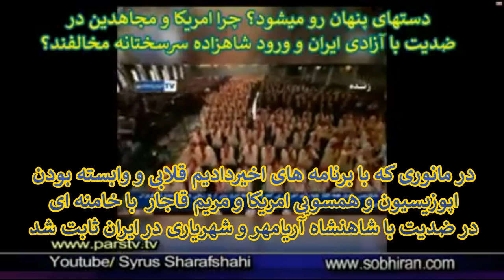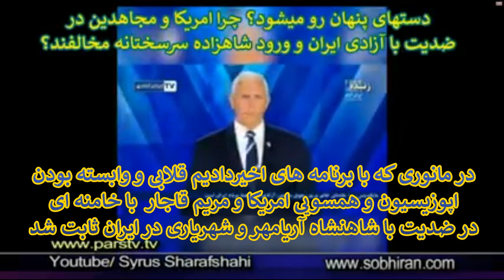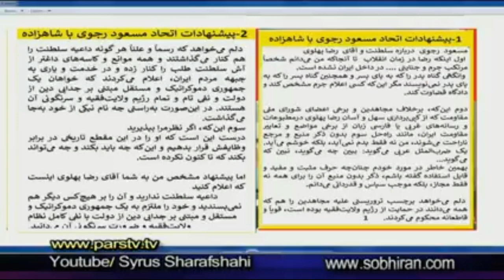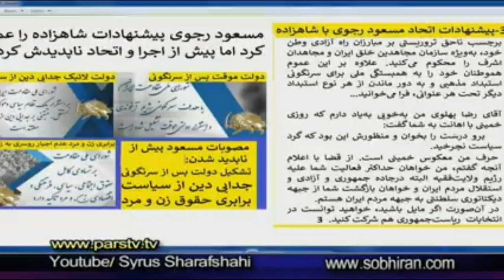اثبات قاطع بر قلابی بودن اپوزیسیونها و همراهی امریکا و مخالفان ملی قجری مارکسیستی با رژیم در ضدیت با